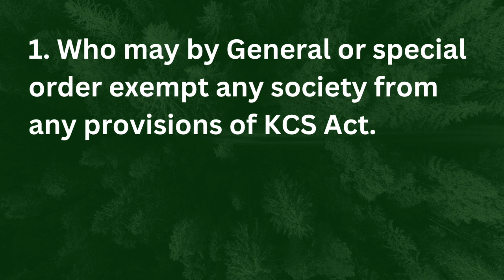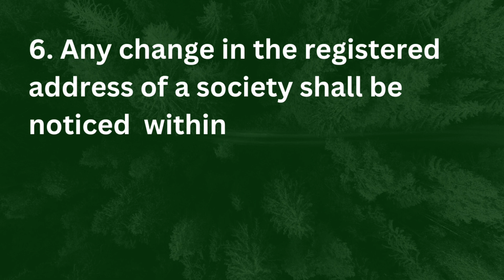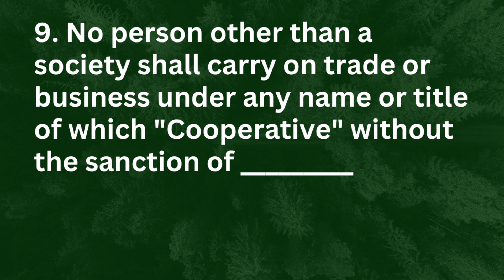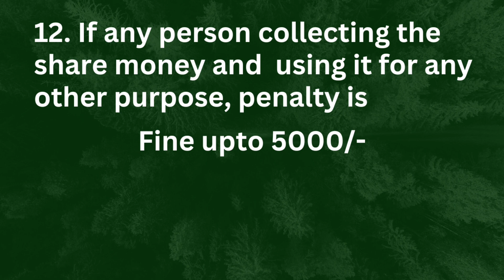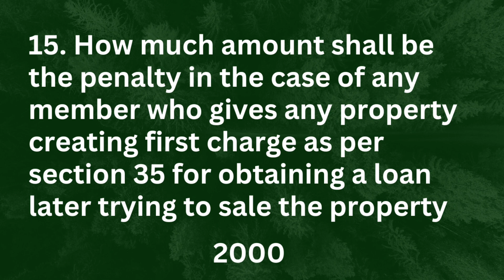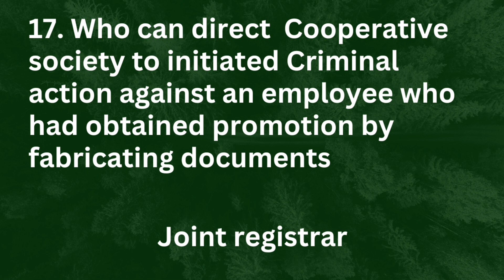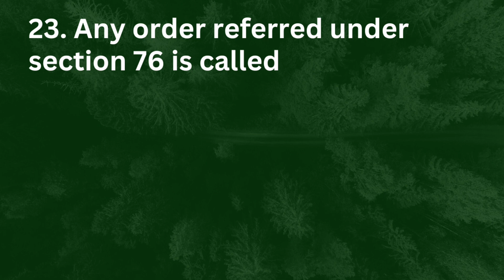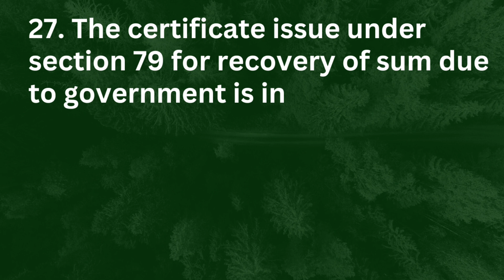|CSEB EXAM|Cooperative law important Questions|Mock test|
CSEB Exam preparation